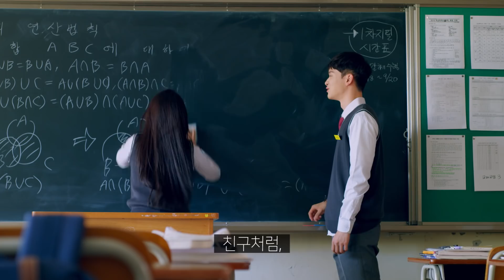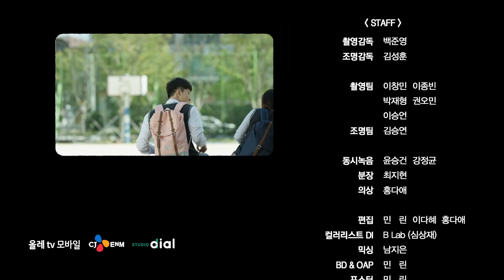너랑 드디어 한다... [짝사랑 전세역전 EP08] - 뷰티학개론 웹드라마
세상 모든 짝사랑러 응원합니다 :)

▼올레티비 모바일에서보기! (통신사 상관 없이 무료 시청)

▼BGM 정보
밴드 이층버스 (Double Decker)  - 동화처럼
밴드 이층버스 (Double Decker)  - 안녕, 너의 날

윤립 - 고백
윤립 - 장마 (feat. 베이식)

양팡 - 요즘 따라 (feat. 프리멜로, Puddy)
프리멜로 - 너는 어떤지

음원 사용 허가주신 아티스트 분들께 진심으로 감사의 말씀 드립니다 :-)
노래 많이 들어쥬세요♥